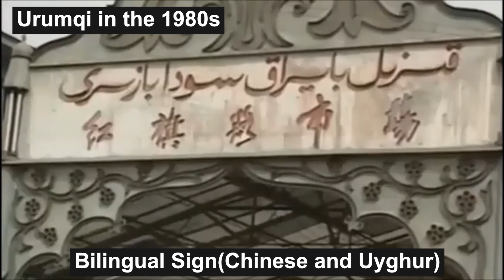Xinjiang Urumqi Then & Now | 新疆乌鲁木齐过去和现在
In this video, we go back in history to show you the tremendous change of Urumqi, the capital city of Xinjiang in the past decades (from the 1930s to the 2020s, from a small city in the middle of nowwhere to the most prosperous mega city in Central Asia).